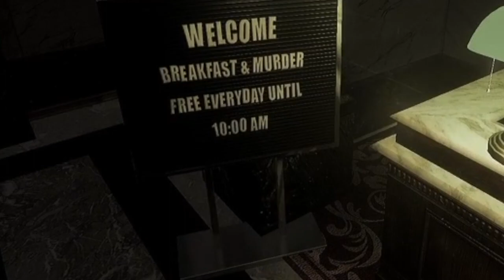PLAYING 2 SCARY GAMES...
I played 2 Scary Games 😅 it went horribly Wrong… 😢